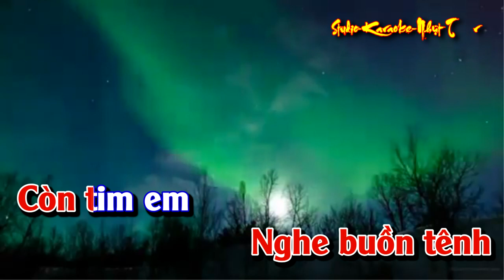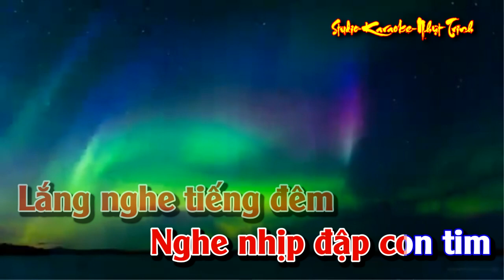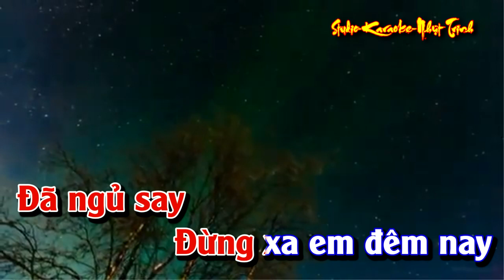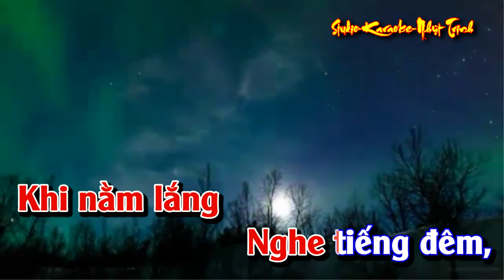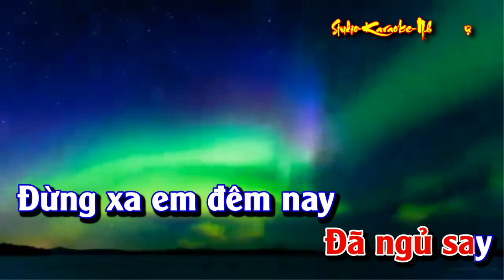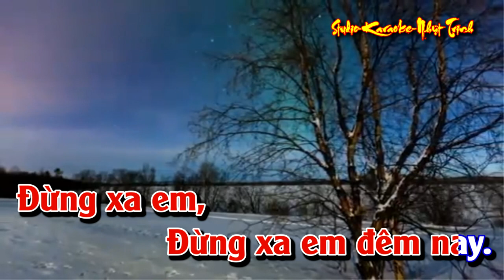Đừng Xa Em Đêm Nay TONE NỮ KARAOKE